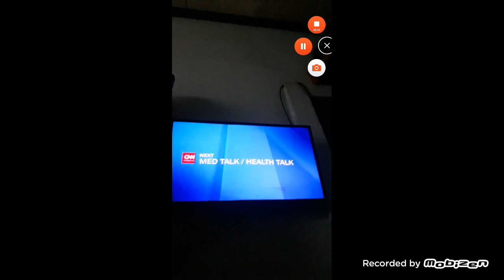Next: Medtalk/Healthtalk Csupo (CNN PHILIPPINES IDENT)